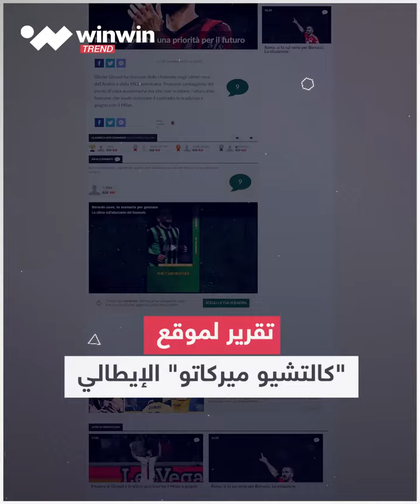winwin trend | جيرو مطلوب في السعودية!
رغم رغبة اللاعب في مواصلة الرحلة في أوروبا.. مسعى سعودي لاستقطاب هداف فرنسا التاريخي أوليفييه_جيرو.. ما القصة؟ تابع التفاصيل 📹👇